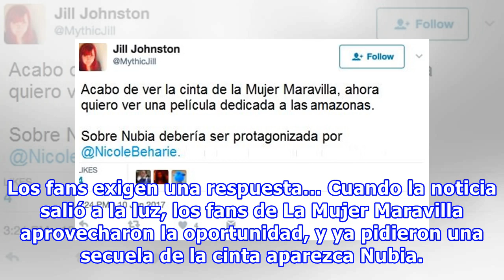La Mujer Maravilla otra vez desata polémica; tiene una hermana gemela y nadie lo puede creer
En este momento la mayoría de las chicas estamos familiarizadas con la historia de la princesa Diana, mejor conocida como La Mujer Maravilla, una heroína que en su intento por salvar el mundo de las amazonas, termina salvando al planeta tierra en compañía de su sexi y fiel aliado, Steven Trevor. Dia...